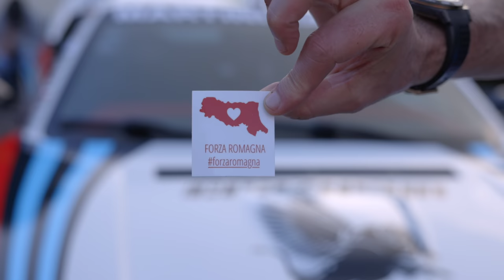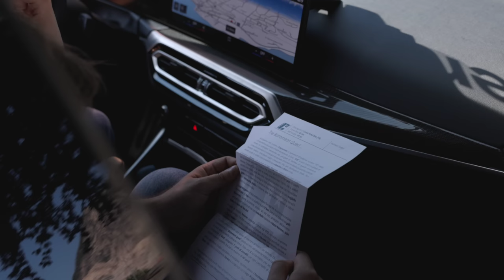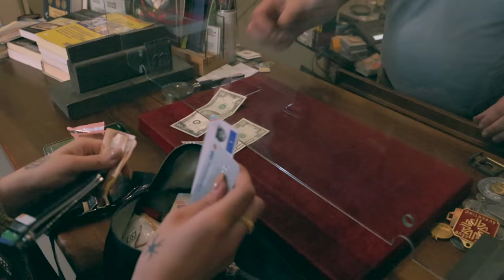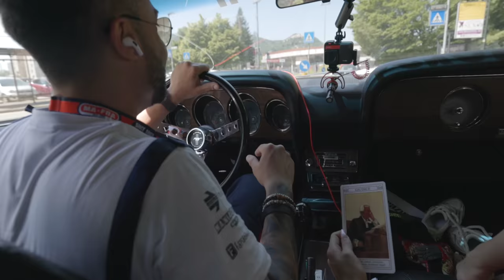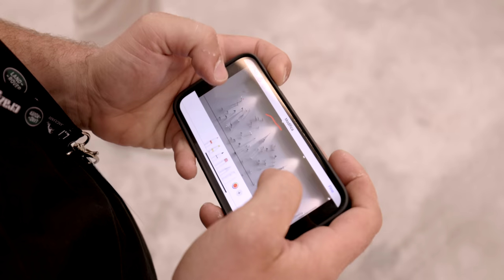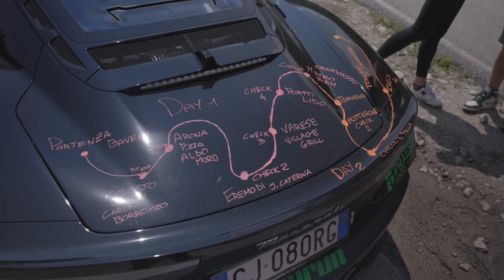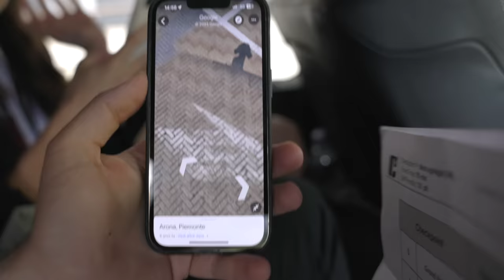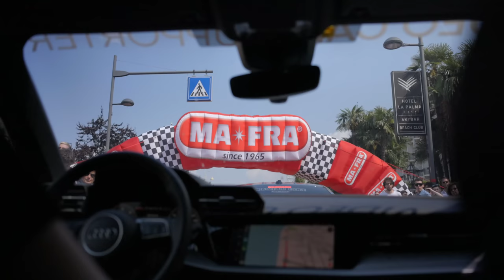ELENA BERLATO ESAGERA.. in macchina 💋 "CRAZYRUN 11"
CRAZY RUN 2023 UNDICESIMA EDIZIONE DELLA CORSA PIÙ "FUORI DI ITALIA" CON MATTEO TORRISI DI OFFICINA DEL PILOTA, ELENA BERNATO, MANIAC LINE, FEDE PERLAM, LUCA SALVADORI E TANTI ALTRI. IL VIDEO DEL RACCONTO DELL' EVENTO PIÙ COMPLETO DEL WEB.